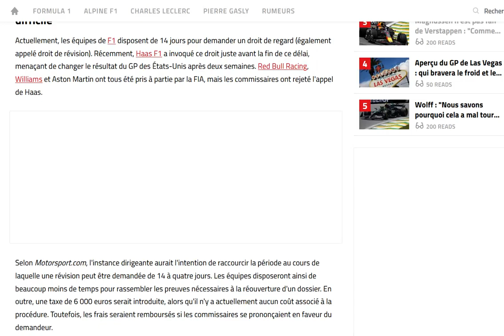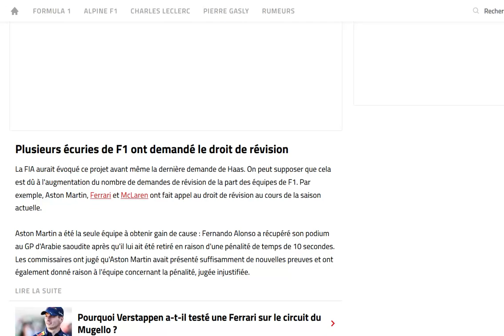La F1 modifie drastiquement les conditions du droit de révision pour les équipes !